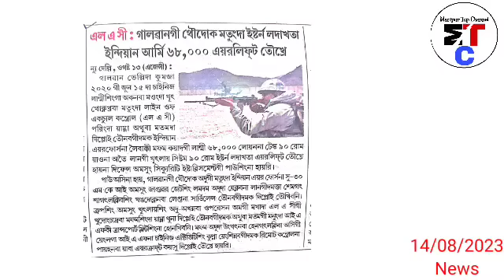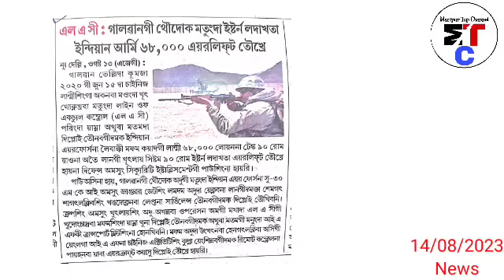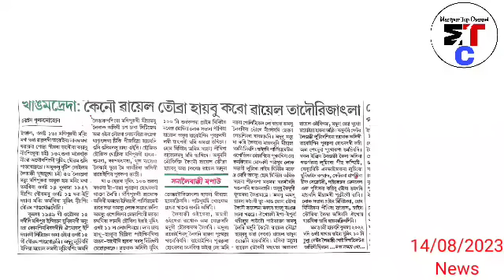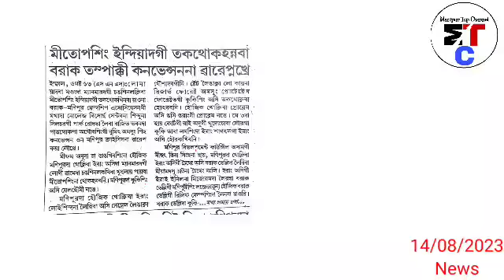Ccpur & Kangpokpi da Doctor gi awatpa Leire